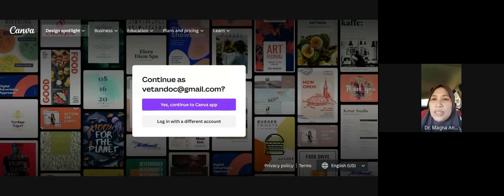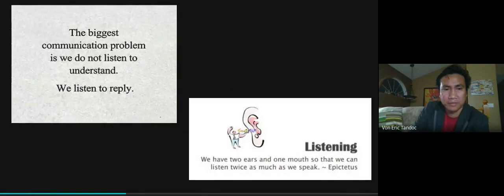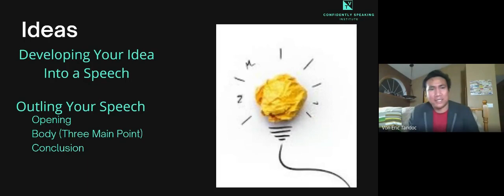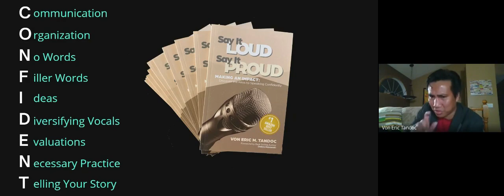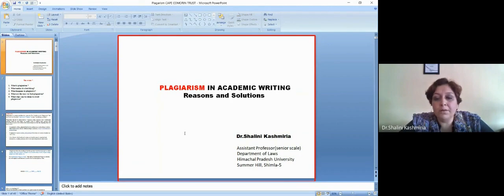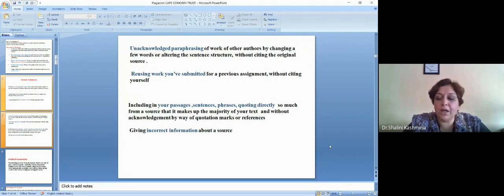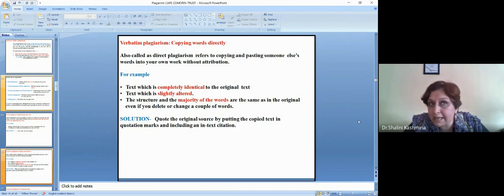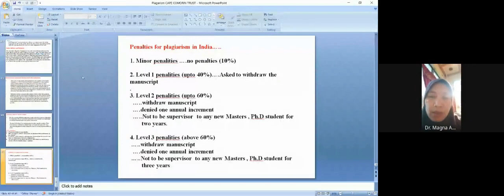Teaching, Learning And Research (2023-06-24)